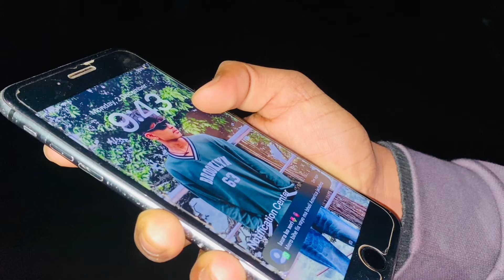"Going crazy after a breakup / Avi 6///